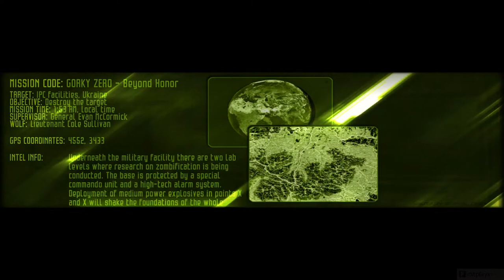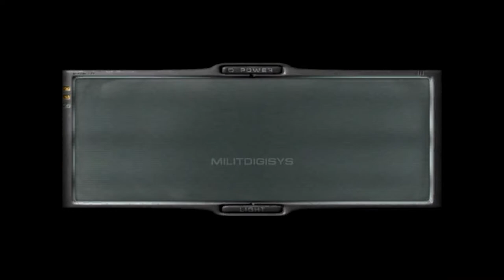THE MOST FORGOTTEN PC GAME? | Gorky Zero: Beyond Honor #1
Welcome to Gorky Zero: Beyond Honor, a forgotten, nostalgic and somewhat obscure video game from my childhood. Let's see if the game holds up after all these years...